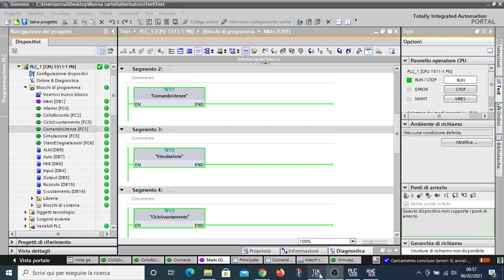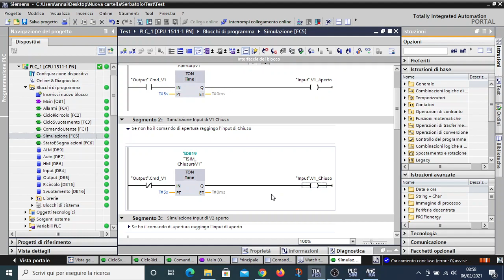Tia Portal Intermedio (L2.6) - Funzione di Simulazione Input